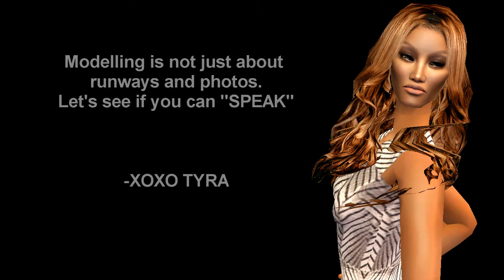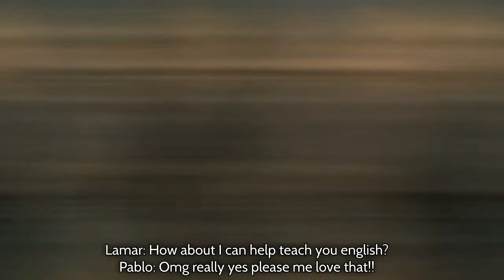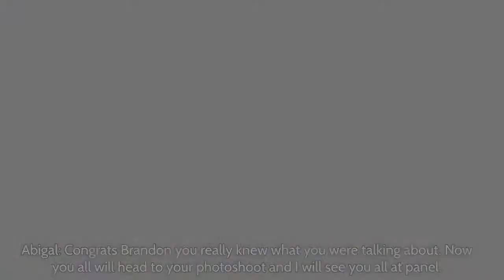Sims Next Top Model Cycle 5: Episode 5 " Publicly Speaking"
Hi everyone!!! Episode 5 is here and in this episode petty drama occurs in the house when one guy realizes that his food is missing which leads to a heated argument.  Later the boys compete in a "public speaking" challenge addressing the current social issues in society.( I hope you all enjoy this challenge even though I tried to make it somewhat fun the topics that the guys talk about are very serious). After the boys head to panel and one guy is sent home. I'm sorry to the eliminated guy and his creator it was hard to send him home, but somebody must go and it gets harder to eliminated someone because I like them all. Also sorry for the grammar errors.

Armani| Asmundur| Brandon| Jessamy| Keith| Lamar| Naor| Pablo| Patricio| Ryan| Zahid

Eliminated
Michael| Dalton| Cheng| Porter| Clay